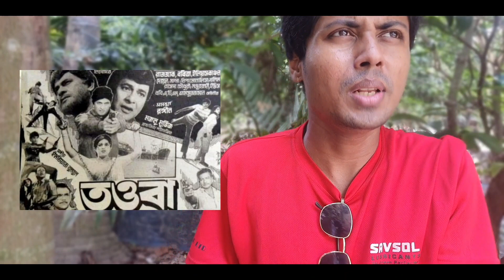দোয়েল, রানী, সুনেত্রা সহ ৫ নায়িকার সাথে গোল্ডেন স্টার ইলিয়াস কাঞ্চন এর প্রথম ছবির বক্স অফিস!|FilmSpy